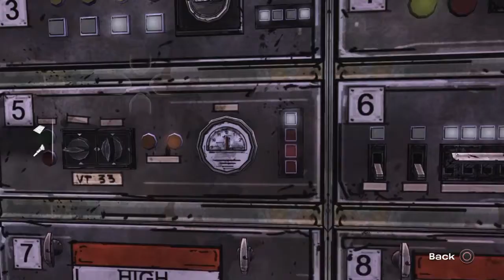The Walking Dead Season 1: Episode 3: Part 5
Sorry about the issues on this video :/